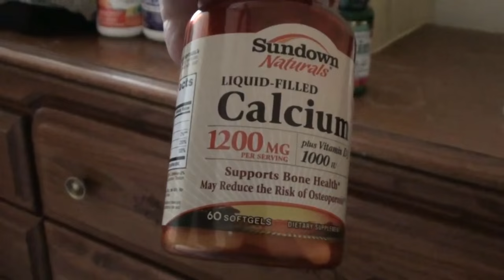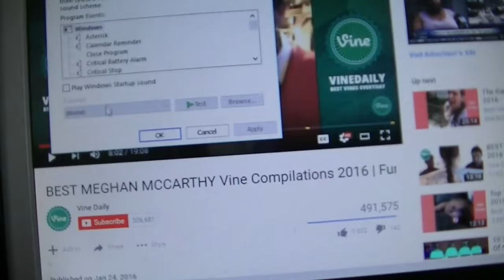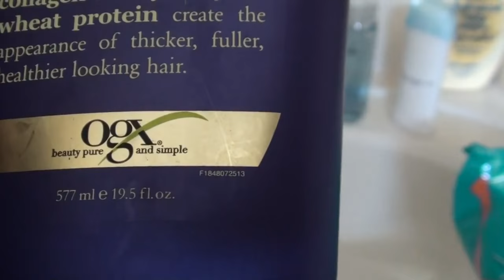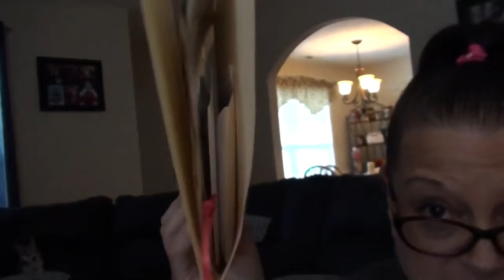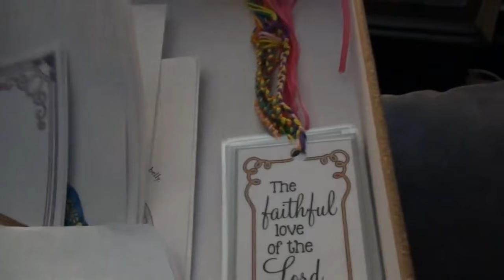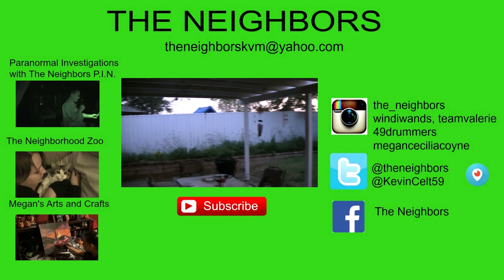VALERIE'S HAVING PUPPIES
Kevin contemplates on mowing the law then continues to work on computer equipment! Valerie goes shopping with Rita and Fred comes back home and does what else - more coloring!